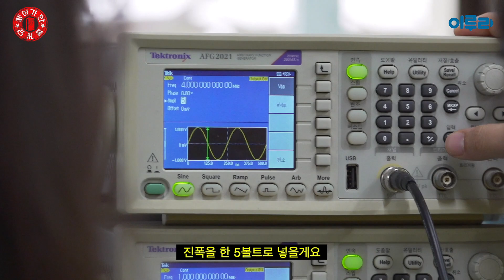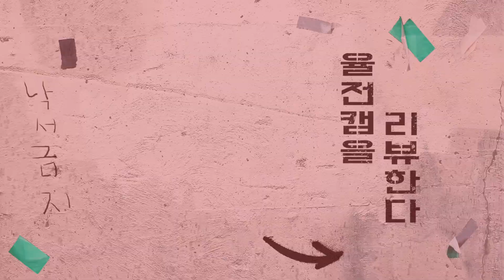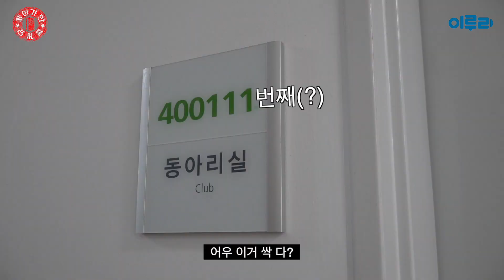[들어가만 볼게요 EP.02] 피카츄랑 제우스랑 누가 더 쎄요? ???: 삼성맨이요 👉 전자전기공학부, 반도체시스템공학과 리뷰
[성대한마음 프로젝트 No.5 "들어가만볼게요" EP.02]
들어가만볼게요 2⃣화
전자전기공학부 반도체시스템공학과 주목해주세요!

👉유튜브 성균관대학교총학생회 이루리👈 에서 대공개🎉